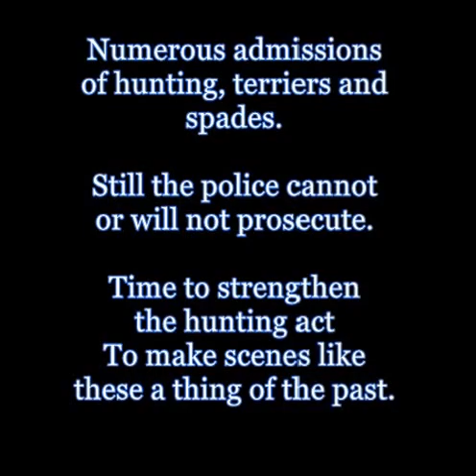Kent & Sussex Mink Hounds 040515